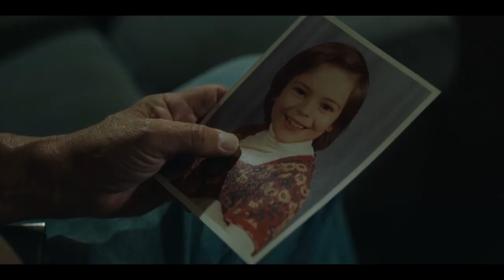BLOOD AND MONEY Trailer (2020) Tom Berenger Thriller Movie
The hunter becomes the hunted. Watch the trailer for Blood & Money, a tense and violent thriller starring Tom Berenger.

Retired war veteran Jim Reed heads out on a hunting trip in the Allagash backcountry of Maine but when an accident finds him face-to-face with the corpse of a dead woman and a duffle bag packed with stolen money he soon finds himself in a web of deceit and murder. Fighting both extreme cold and a gang of bloodthirsty bank robbers, Reed must put all of his military training into action in an ice-cold cat-and-mouse thriller that’s packed with explosive action and shocking twists.

Directed by John Barr
Starring Tom Berenger, Kristen Hager, Paul Ben-Victor
Releasing on October 16th